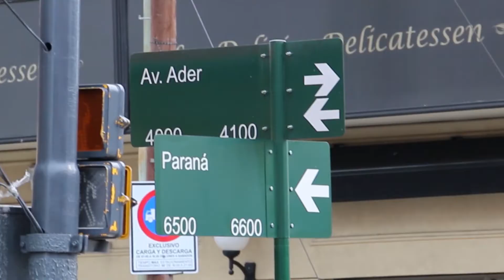Precio de Locos en la calle Paraná, de Villa Adelina, el 14 de noviembre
El sábado 14 de noviembre el lugar ideal para realizar nuestras compras es en la calle Paraná, en Villa Adelina. Allí, la Sociedad de Amigos de la calle Paraná realizará una gran promoción comercial con la participación de todos los locales.